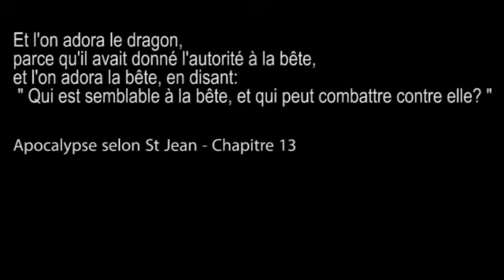Best French Horror Movie of 1974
Je remercie mon MJ pour m'avoir transmis ce film d'horreur qui, encore maintenant, me terrifie au plus profond de mon âme.